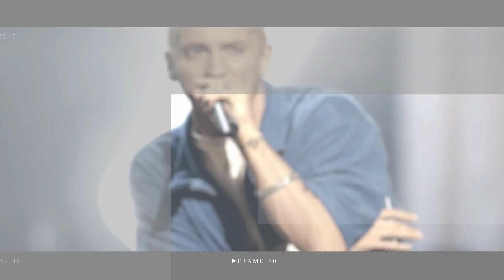Demi Moore and daughter Scout Willis put on colorful display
Demi Moore, 60, and daughter Scout Willis, 31, put on colorful displays at the Fashion Trust US Awards...after celebrating Bruce Willis' 68th birthday